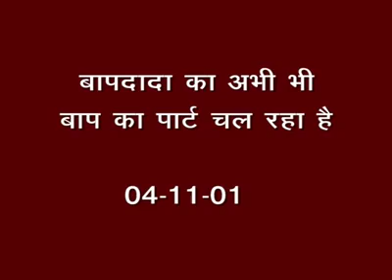दादी गुल्जार द्वारा उच्चारित महावाक्य/शिव भगवानुवाच,निराकार ज्योर्तिलिंग शिव परमात्मा का